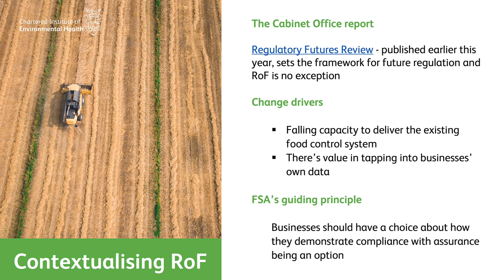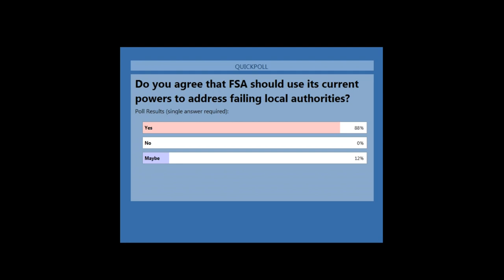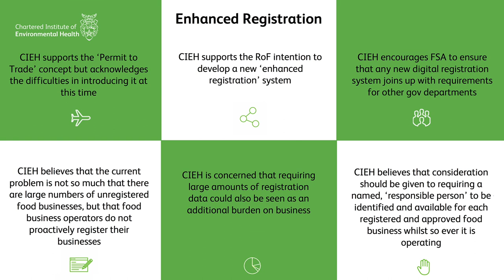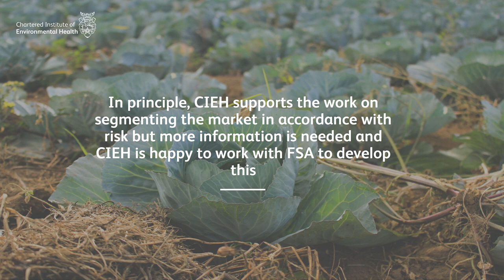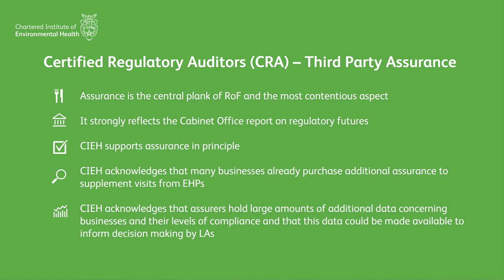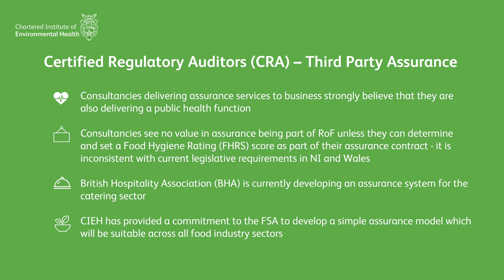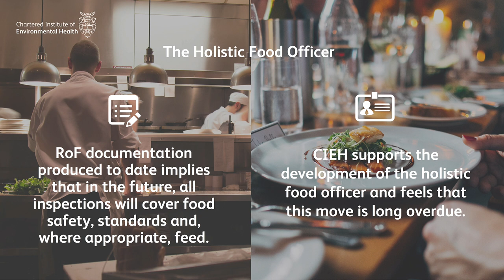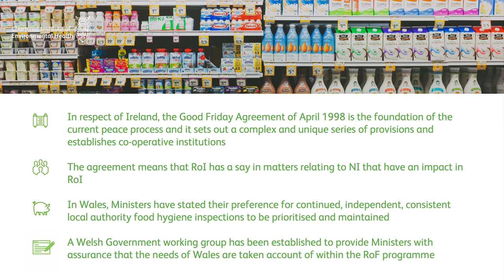CIEH: Regulating our future - where do we stand?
This webinar, presented by CIEH’s Head of Policy, Tony Lewis, coincides with the publication of CIEH’s positional paper on the FSA’s Regulating our Future (RoF) programme, and CIEH’s annual regulation-themed Year Ahead Conference on 7 December 2017.

CIEH members and key stakeholders will have the opportunity to hear first hand where CIEH stands on the RoF programme in general, as well as the  challenging issue of the role of assurance in the FSA’s proposals. Members taking part in the webinar will have the opportunity to put questions directly to Tony and to initiate or take part in a discussion on all of the key issues associated with RoF.